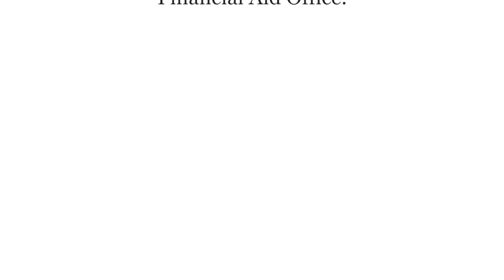Helpful Tidbits from the Office of the Registrar – Message to New Students